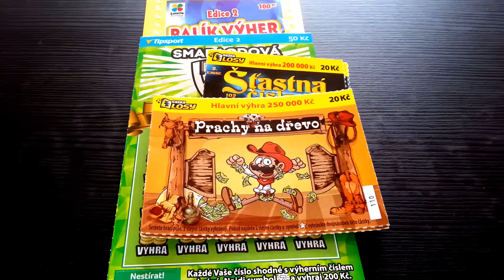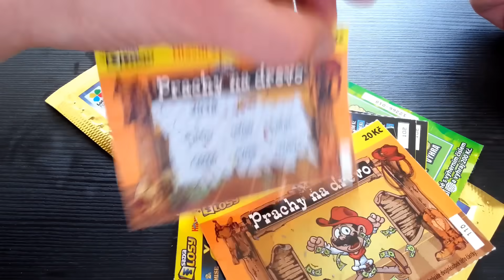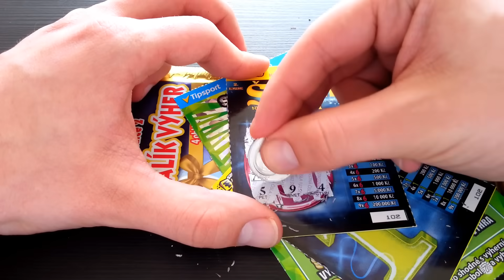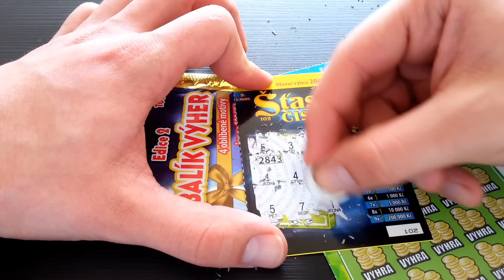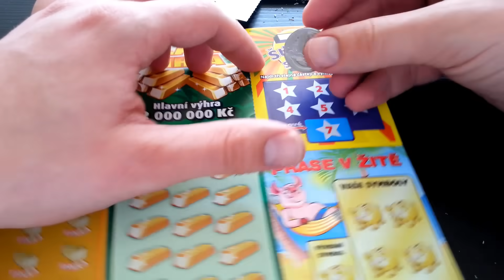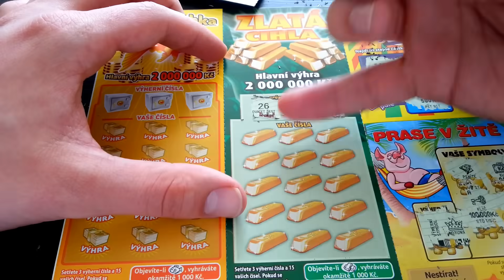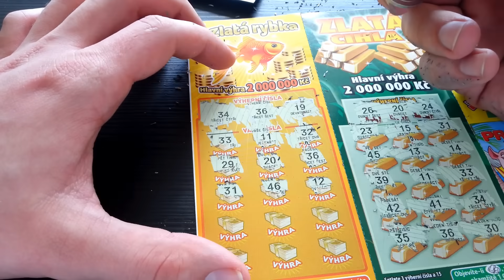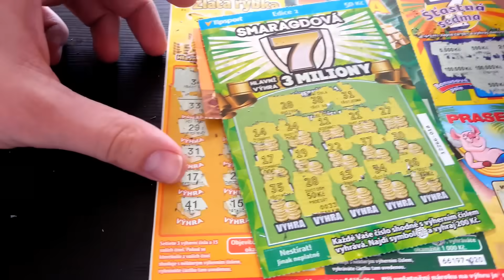Stírání losů - scratching cards #2 - winner!!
Přidávám další video se stíráním výherních losů. Dnes se dařilo lépe než v předešlém videu. V budoucnu přidám i nějaký unboxing věcí co jsem si objednal a další díl stírání bude příští týden. Děkuji za shlédnutí.